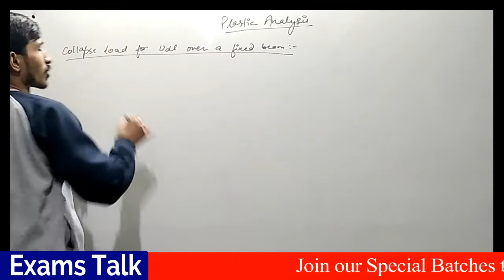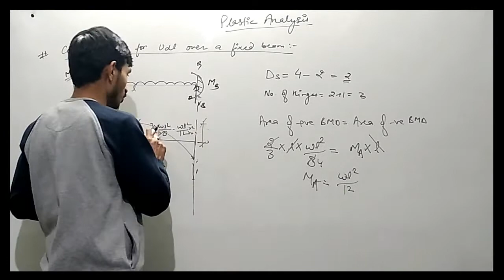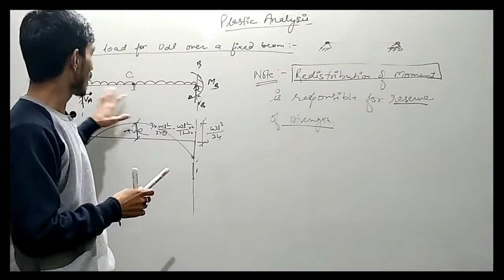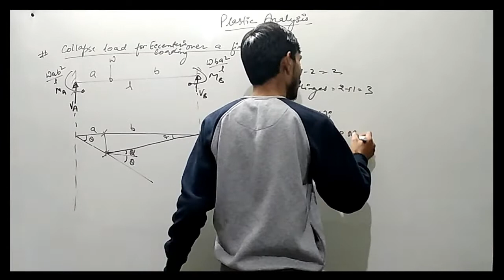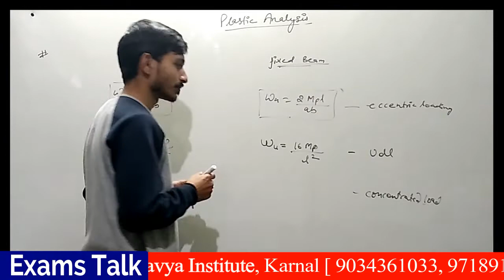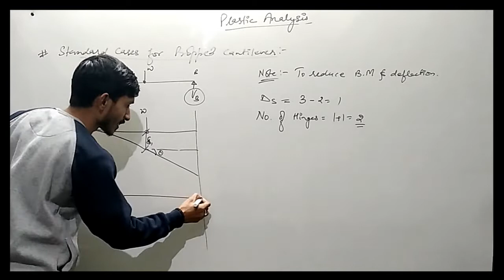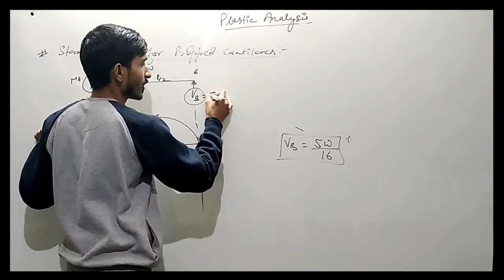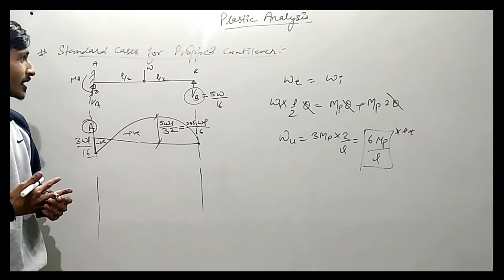DSS Lec-10| Collapse/Plastic load for fixed beam| SSC JE/RRB JE/GATE/IES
COMPLETE PREPARATION FOR IES/GATE/SSC JE/RRB JE/PSU FOR CIVIL ENGINEERING

Join One of the Best Coaching Center of India, Best Coaching Center of Karnal, Eklavya Institute [ 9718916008, 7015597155, 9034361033]